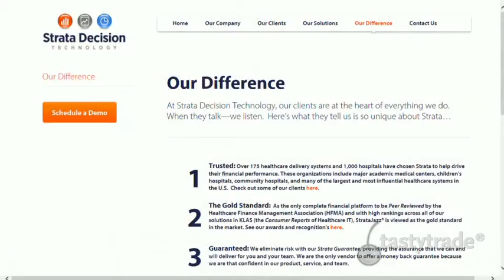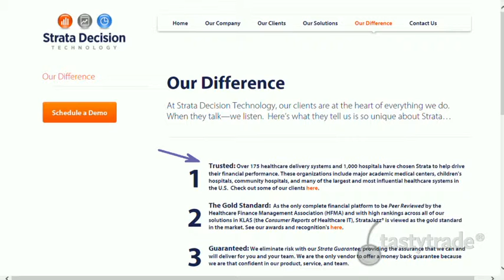Strata Decision Technology on Bootstrapping in America